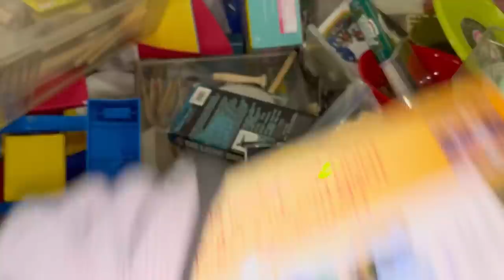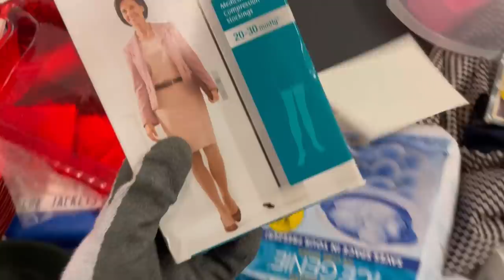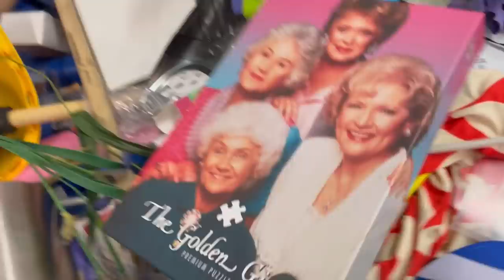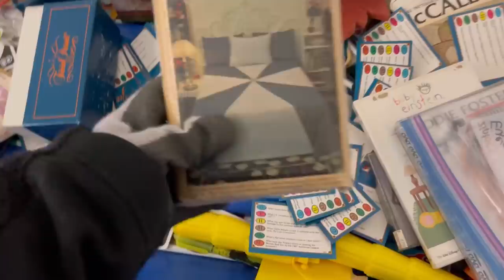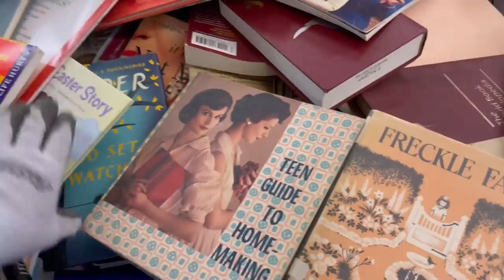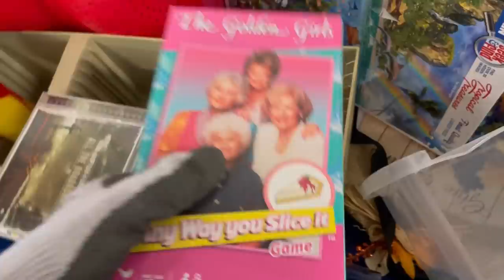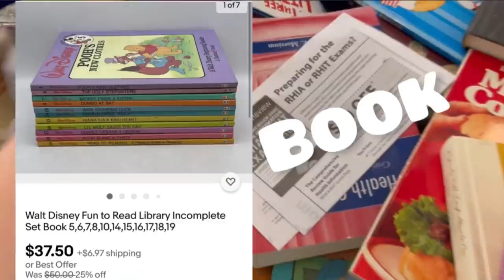It was BURIED in the Goodwill BINS